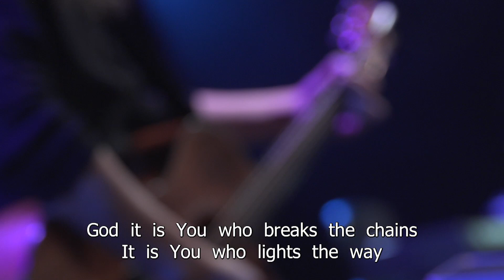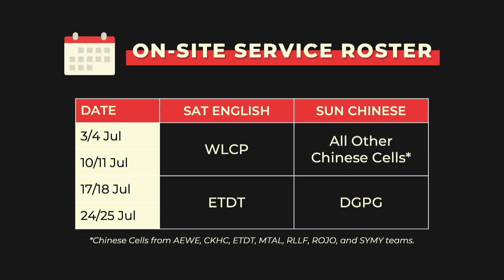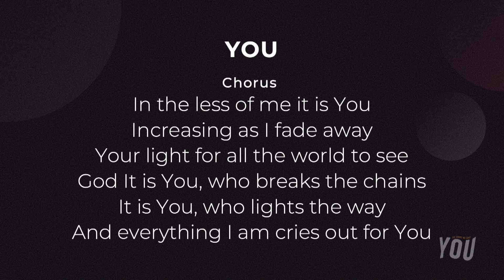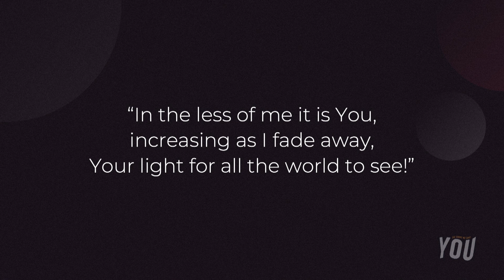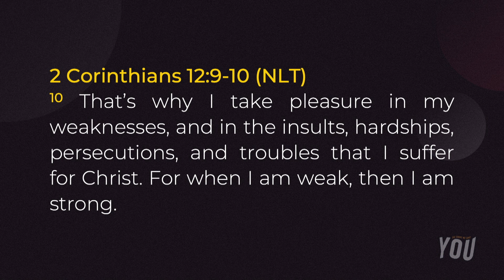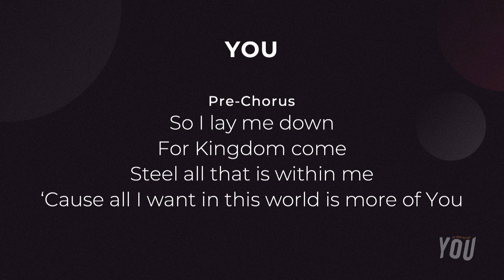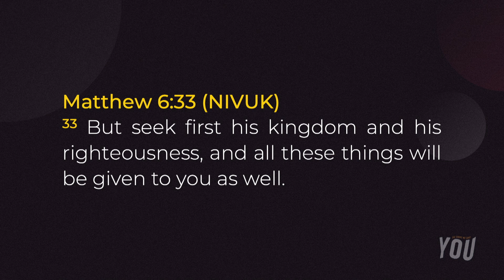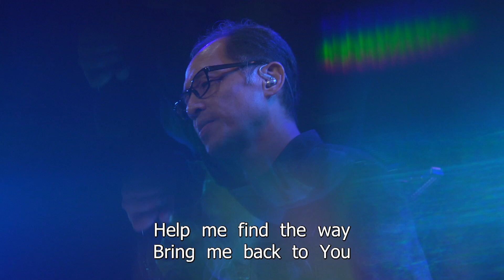English Service | The Songs We Sing: YOU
Senior Pastor Daniel Khong
26-27 June 2021